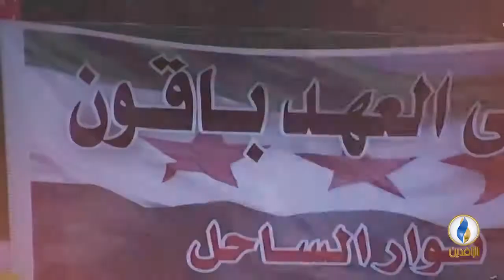برومو | حديث_العرب | بعد ثمان سنين.. هل ما زال في سوريا ثورة؟